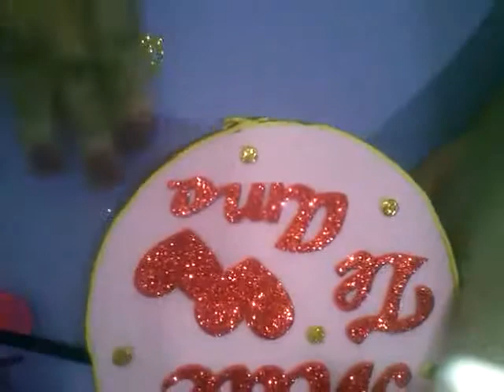caixinha de rolinhos de eva e cd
oiii gente linda bora aprender caixinha de rolinho de eva e cd!